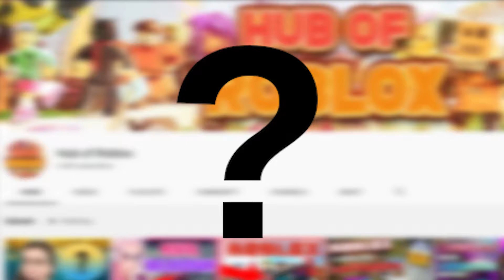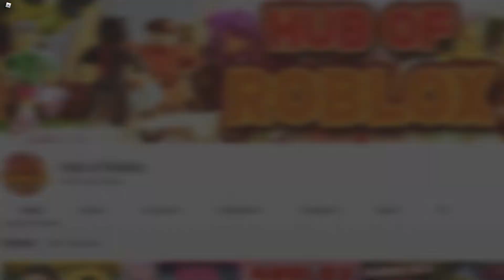Will Drake Ever Come Back to the InquisitorMaster Squad? (IS HE BANNED?!)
Today we're looking at Will Drake Ever Come Back to the InquisitorMaster Squad? (IS HE BANNED?!)

Hub of Roblox is the #1 place for Roblox fanatics.

HubOfRoblox roblox gaming itsfunnehjailand never miss a single video!